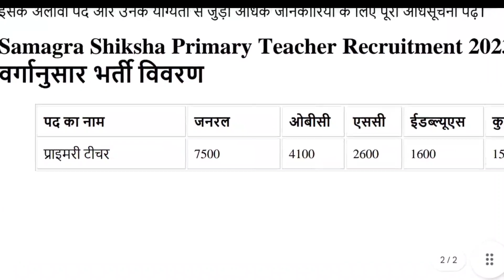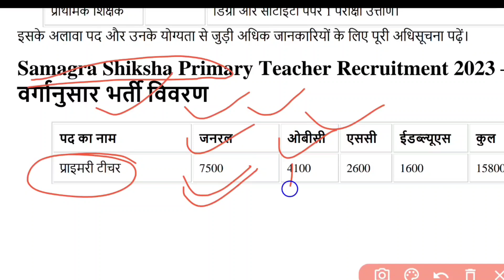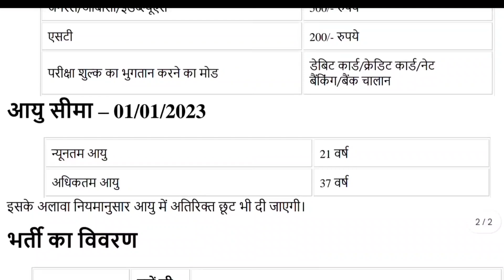सर्व शिक्षा अभियान भर्ती 2023, primary teacher recruitment 2023,anganwadi bharti, new vacancy 2023,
सर्व शिक्षा अभियान भर्ती 2023 Apply Online form / primary teacher recruitment 2022 No Exam / 8th Pass /Sarva Siksha Abiyaan Bharti 2023 / सर्व शिक्षा अभियान भर्ती 2023 Apply Online /

/Sarva Siksha Abiyaan Bharti 2023
govtjob portals , sarv siksha abhiyan bharti 2023 sarvsikshaabhiyanbharti2022 bank recruitment 2022
topic:-
primary teacher recruitment 2023
anganwadi bharti 2022,anganwadi bharti 2022,
govt job in feb 2023 , latest govt job in feb 2023 में 5 बड़ी भर्तियां, Government Jobs in september 2022,
72,000 Vacancies , govtjob portals

10th/12th pass-190000 Post

Sarkari naukri

10th pass jobs

12th pass jobs

Salary 65000

Latest jobs

IncometaxJob

10th Pass Job

Sarkari Naukri

Govt job